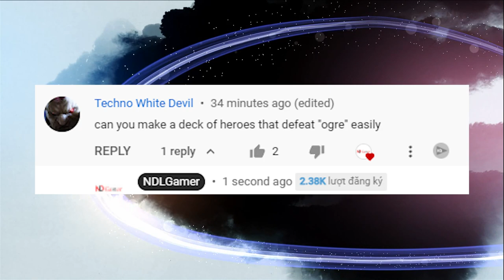Counter Hero and Warlord Ep3: How to defeat Warlord Og'ord Crusher effectively